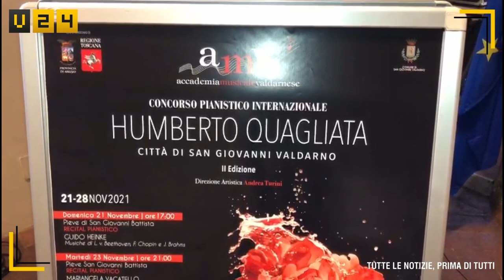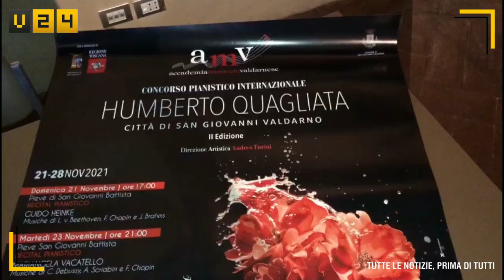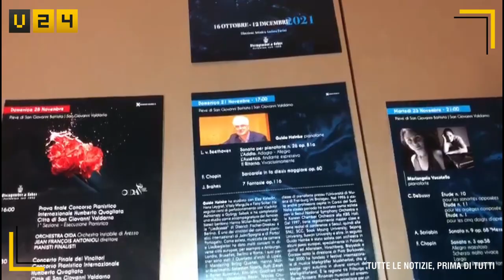Concorso pianistico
piano